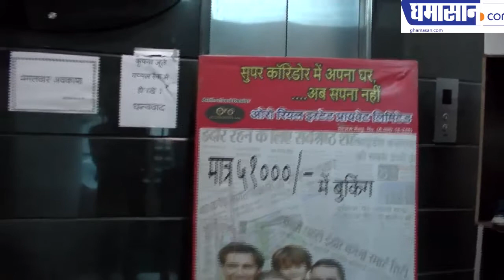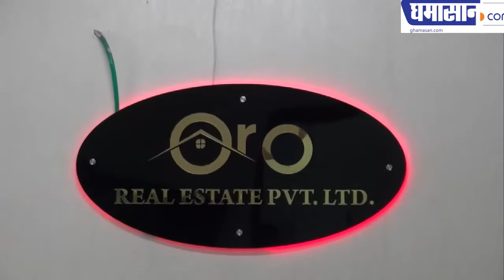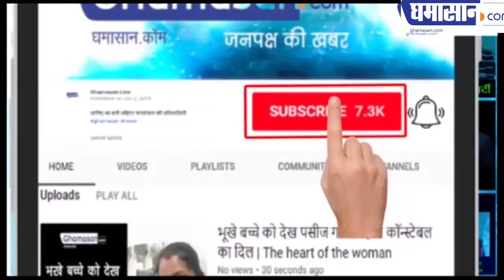Muskan Khan, Real State Sector में महिलाओ के लिए बनी मिसाल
"चाय" से फर्श से अर्श पर पंहुचा व्यापार
 सामाजिक बेड़ियों को तोड़ Buisness women बनी मुस्कान
दो सालो में खड़ा किया पूरा बिज़नेस